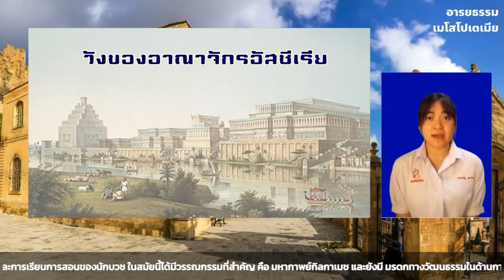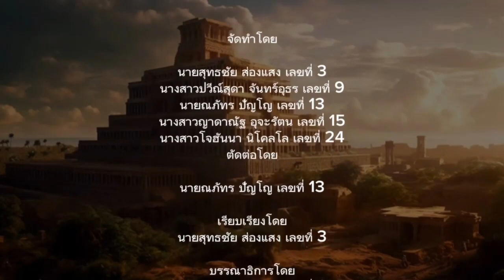อารยธรรมเมโสโปเตเมีย ม.5/5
## NPGM STUDIO ##